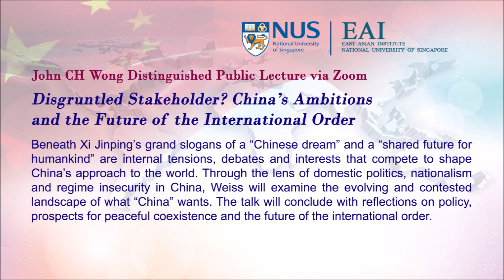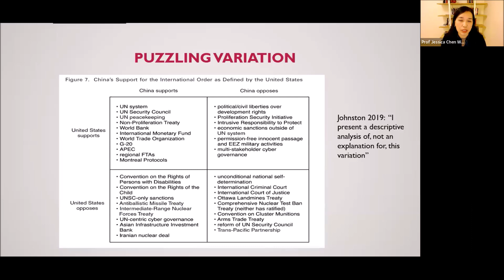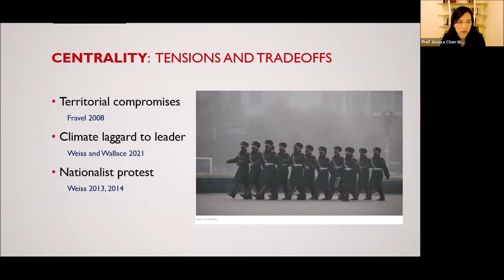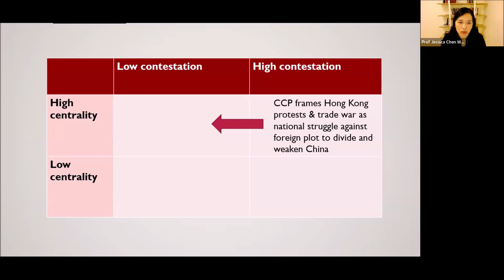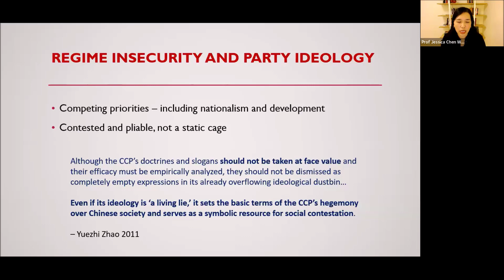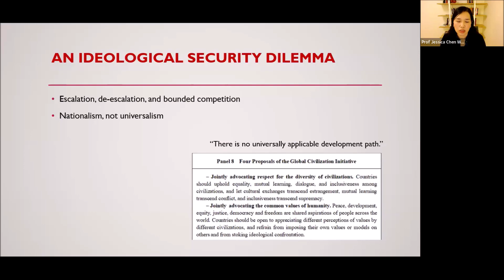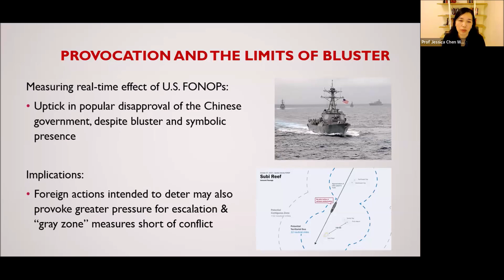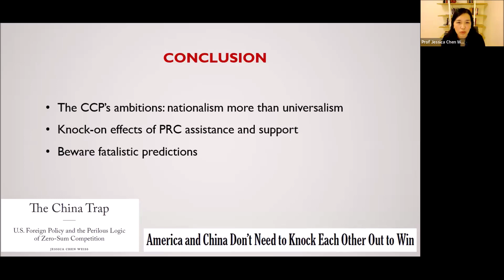Disgruntled Stakeholder? China’s Ambitions and the Future of the International Order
John CH Wong Distinguished Public Lecture via Zoom

Speaker:
Professor Jessica Chen Weiss
Michael J Zak Professor for China and Asia-Pacific Studies
Department of Government
Cornell University, USA

Date:
Friday, 26 January 2024
9:30 am - 11:00 am (Singapore Time)

The John CH Wong Distinguished Public Lecture series is in honour of the late Professor John Wong, former research director of the East Asian Institute, who was also a teacher and mentor to EAI staff, and an intellectual leader on China’s and East Asia’s development. EAI gratefully acknowledges the support of the John CH Wong Endowment Fund and the Wong family for this series.

Abstract:
Beneath Xi Jinping’s grand slogans of a “Chinese dream” and a “shared future for humankind” are internal tensions, debates and interests that compete to shape China’s approach to the world. Through the lens of domestic politics, nationalism and regime insecurity in China, Weiss will examine the evolving and contested landscape of what “China” wants. The talk will conclude with reflections on policy, prospects for peaceful coexistence and the future of the international order.

About the Speaker:
Jessica Chen Weiss is the Michael J Zak Professor for China and Asia-Pacific Studies in the Department of Government at Cornell University and a Senior Fellow at the Asia Society Policy Institute’s Centre for China Analysis. From August 2021 to July 2022, she served as senior adviser to the Secretary's Policy Planning Staff at the US State Department on a Council on Foreign Relations Fellowship for Tenured International Relations Scholars (IAF-TIRS). Weiss is the author of Powerful Patriots: Nationalist Protest in China’s Foreign Relations (Oxford University Press, 2014). Her research appears in International Organization, China Quarterly, International Studies Quarterly, Journal of Conflict Resolution, Security Studies, Journal of Contemporary China and Review of International Political Economy. With commentary in the New York Times, Washington Post, Foreign Affairs, Los Angeles Times and the Ezra Klein show, Weiss was profiled by the New Yorker and named one of Prospect Magazine's Top Thinkers for 2024. Weiss was previously an assistant professor at Yale University and founded FACES, the Forum for American/Chinese Exchange at Stanford University. Born and raised in Seattle, Washington, she received her PhD from the University of California, San Diego.

Moderator:
Prof Alfred Schipke is the director of the East Asian Institute and Professor of the Practice of International Finance at the Lee Kuan Yew School of Public Policy at NUS. Before joining NUS, he was Director of the IMF–Singapore Regional Training Institute for Asia and the Pacific in charge of technical assistance, training, and research. Prior to that he was Assistant Director and Mission Chief for India and Senior Resident Representative and Mission Chief for China providing policy advice, spearheading analytical work, and coordinating capacity development. He has worked closely with key Chinese economic and financial sector agencies including the People’s Bank of China, the Ministry of Finance, and the financial sector regulatory agencies. At the IMF, he was also division chief in the Asia and Pacific Department leading the department’s work on fast-growing low-income countries in Southeast Asia (Frontier Economies) and was Mission Chief for Vietnam. In the IMF’s Western Hemisphere Department, he negotiated several successful IMF programs including for El Salvador and St. Kitts and Nevis.

He has taught international finance at Harvard Kennedy School and the National School of Development at Peking University and has authored and edited several books and articles. He is currently also working on China-Africa economic relationships. He holds a PhD from Duisburg-Essen University, an MPA from Harvard, and a BA from Indiana University of Pennsylvania.
Photography and videography may be carried out during the event by EAI for its print publications, digital platforms and/or marketing channels.

For research insights on China and policy comments on East Asia,
click to read the latest issues of China: An International Journal and East Asian Policy respectively.